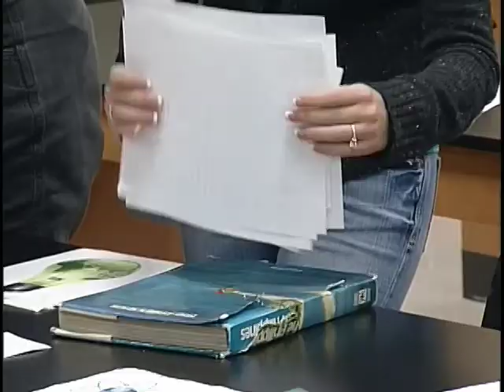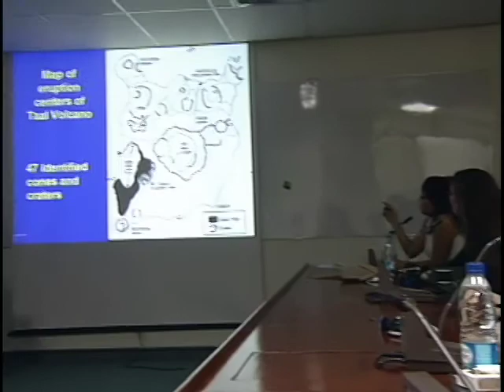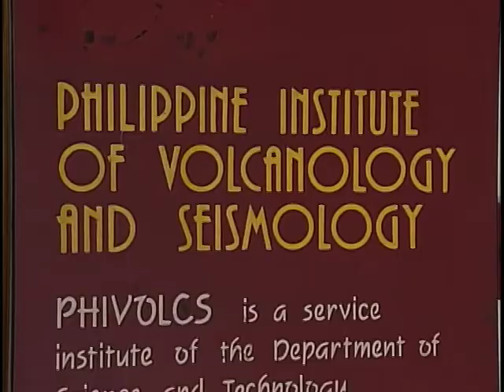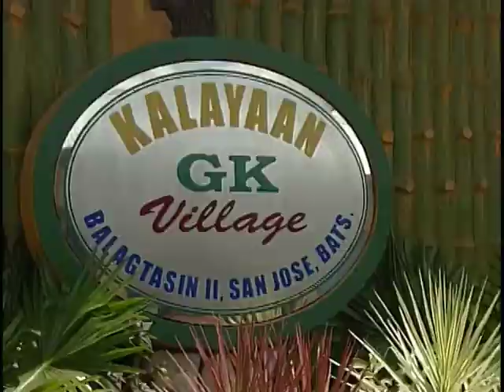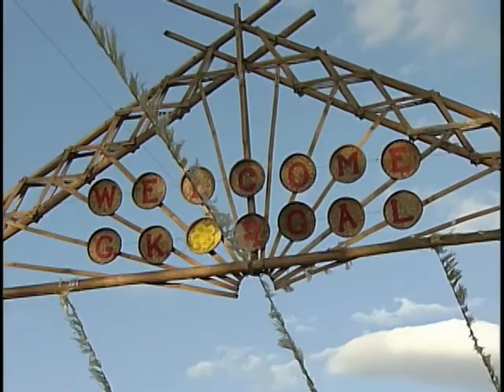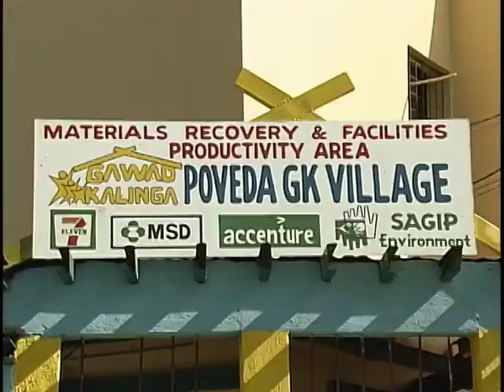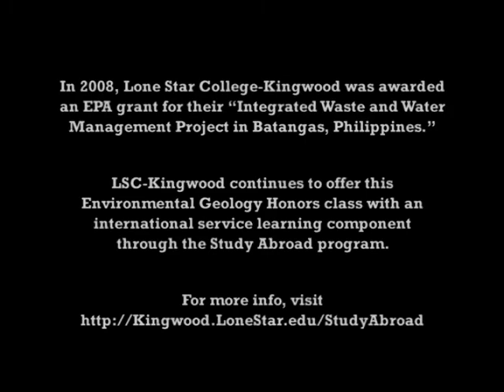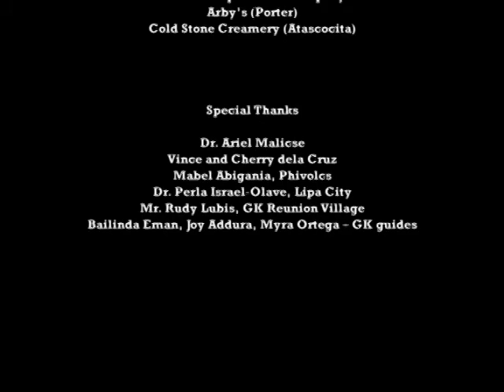Learning and Serving in the Philippines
A video documenting the first international service learning trip for the Lone Star College System.  Over spring break 2008, LSC-Kingwood faculty, students, and staff traveled to the Philippines to help build sustainable communities for Filipinos affected by natural disasters and other issues.